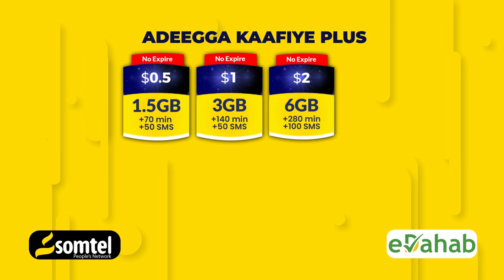Xildhibaan Gurey "Umadda Soomaaliyeed waxay u midowday dagaalka AS oo guulo waaweyn laga gaaray".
Xildhibaan Gurey "Umadda Soomaaliyeed waxay u midowday dagaalka Khawaarijta oo guulo waaweyn laga gaaray".